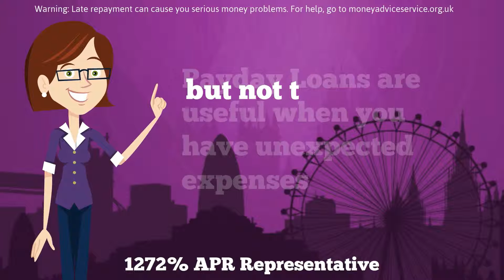UK Payday loans